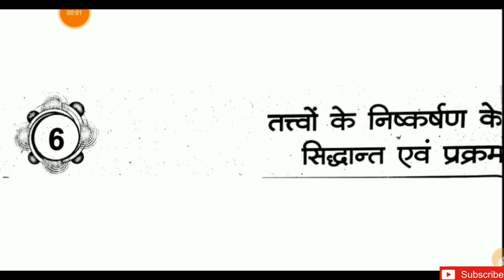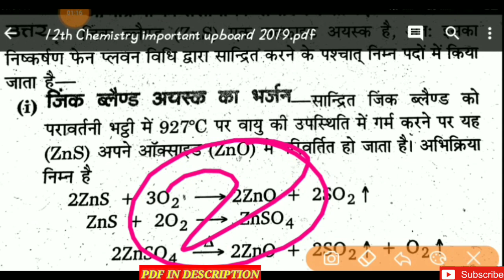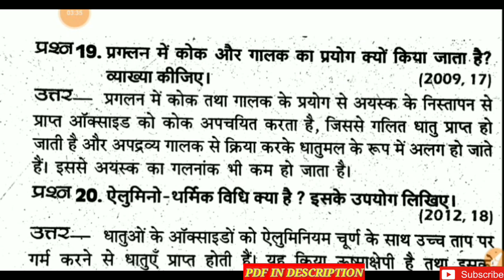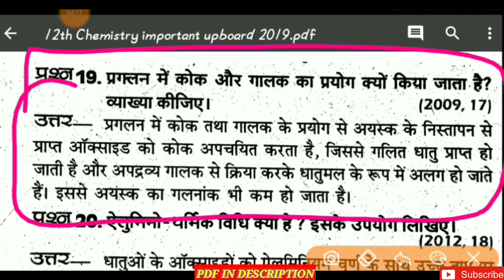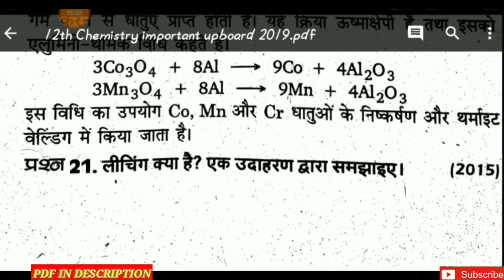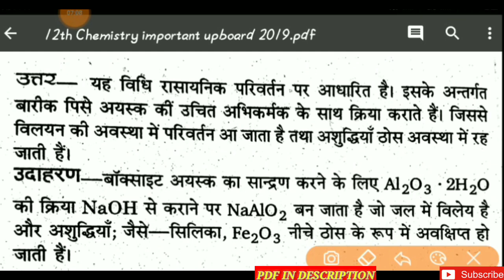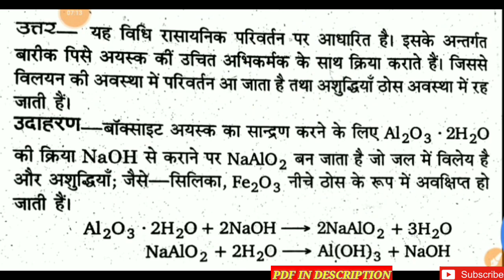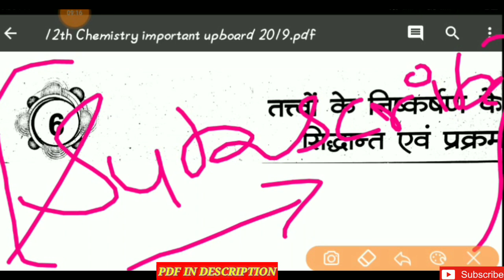UPBoardExam2019,यूपीबोर्ड परीक्षा2019।12th Chemistry important Upboard Pariksha2019,UPBoard Exam2019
12th Chemistry{Hindi Medium} pdf download करने के लिए दिए गए लिंक पर click करें